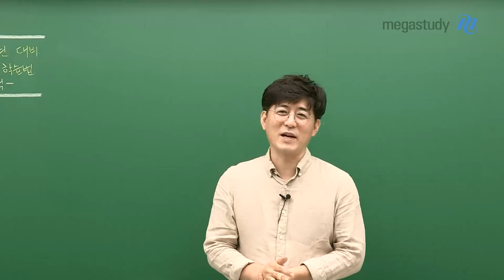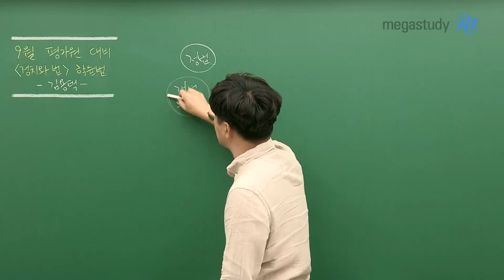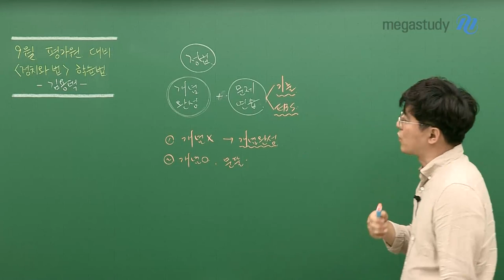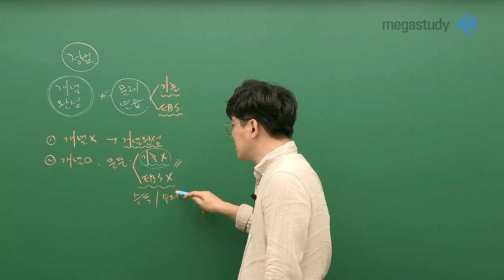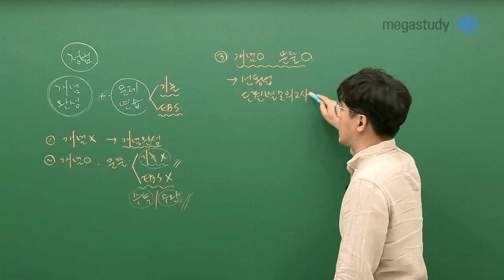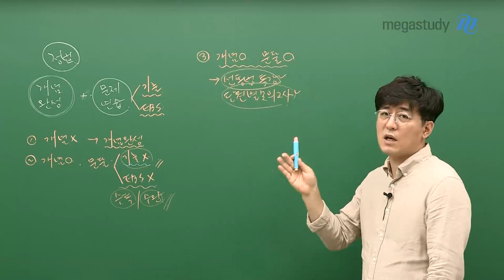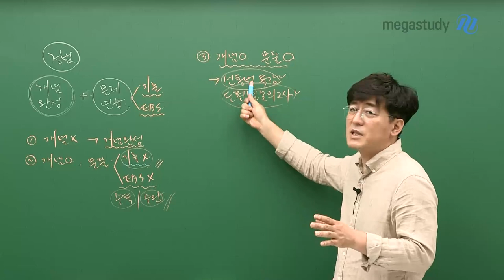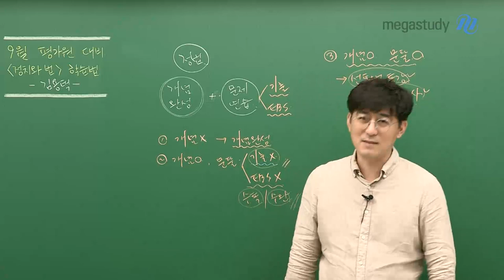[메가스터디] 정치와법 김용택쌤 - [9평대비] 뜨거운 여름, 기본에 충실합시다!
한달 조차 남지 않은 9월 모평!
남은시간동안 어떻게 공부해야 만점을 달성 할 수 있을까요?

정치와법에서 무엇보다 중요한 것은 "기본"

용택쌤이 알려주는 9월 모평 만점을 향한 학습법!

- 정치와법 김용택 선생님에 대해 더 자세히 알고 싶다면?